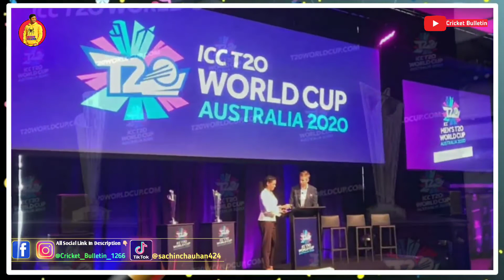T20 World Cup 2023 की मेजबानी की ईच्छा जताई है USA ने West Indies के साथ|T20 World Cup Host In USA?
•T20 World Cup 2023 की मेजबानी की ईच्छा जताई है USA ने West Indies के साथ
•T20 World Cup Host In USA?
•t20 World Cup USA?
•usa host t20 world cup 2023?
•west Indies and usa t20 world cup 2023 host?
•usa cricket host in t20 world cup 2023?
•usa host icc tournament?
•usa cricket
•America cricket
•kya America mai t20 World Cup 2023 hoga?
•क्या t20 world cup 2023 america में होगा?
•क्या usa में t20 world cup 2023 होगा?
•icc t20 world cup 2023 host?
•icc t20 world cup 2023 host in usa?
•cricket bulletin
•cricket news
•cricket update

If you Like this video then please don't forget Like👍 and share this video and if you want letest cricket news everyday than subscribe to our chennal and press the bell i con🔔button. NOTE:ALL THE IMAGINES/PICTURES SHOWN IN THE VIDEO BELONGS TO THE RESPECTED OWNERS AND NOTE ME..I AM NOTE OWNER OF ANY PICTURE SHOWED IN THE VIDEO FAIR-USE COPYRIGHT DISCLAIMER *copyright disclaimer under section 107 of the copyright act 1976 , allowance is made for " Fair use" For purposes such as criticism,commenting,news reporting,teaching,scolership,and research.fair use is a use permited by copyright statute that might otherwise be infringing.non-profit,educational of personal use tips the balance in favour of fair use.